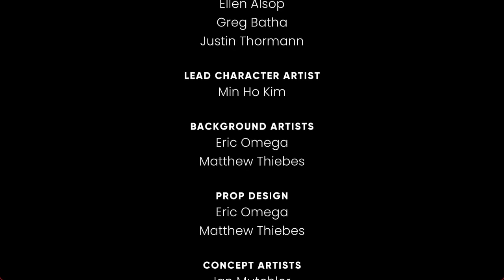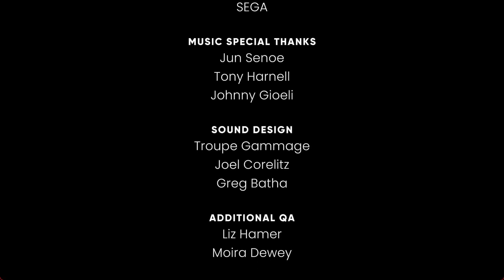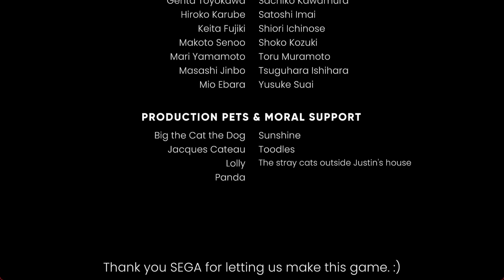SONIC DIED!!!: The Murder Of Sonic The Hedgehog Full Game (April Fools Special)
Sonic has been killed! Who has murdered the blue blur?! Let's solve the mystery! Also Happy April Fools Day everyone!
Credit for the intro/outro:  @TVariaSailorPeace
Credit for the Dragon render:  @tailtwister